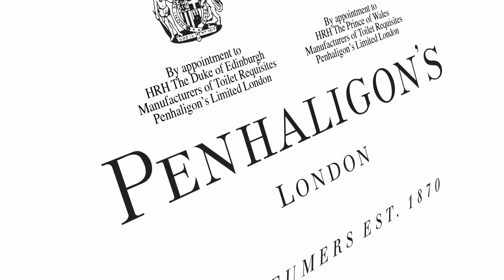Lily of the Valley Fragrance from Penhaligon's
You can imagine the delicate Lily of the Valley bells swaying in a woodland glade, rivers and trees nearby, under a clear blue sky. This is classic Lily of the Valley but its interpretation by Penhaligon's is strikingly modern. On some skins it develops a grassy hay-like quality, on others it is strikingly 'white', peppery and very elegant. Forever associated with the month of May, in the language of flowers it symbolises the return of happiness. Lily of the Valley was created in 1976.